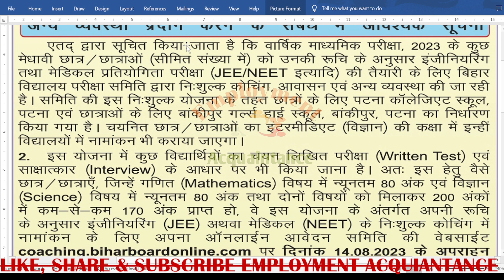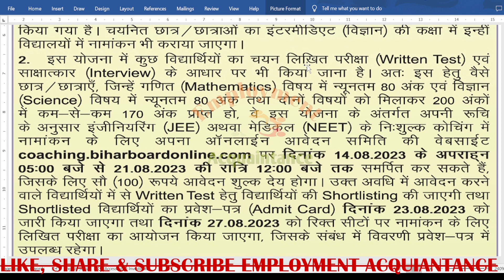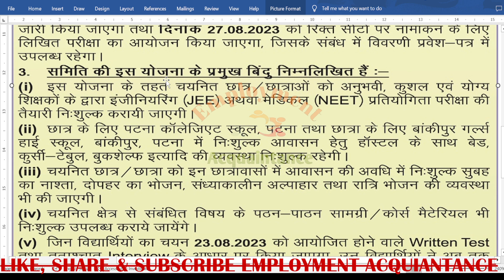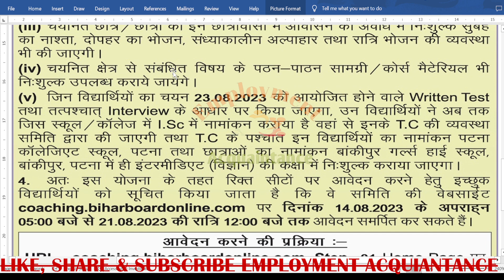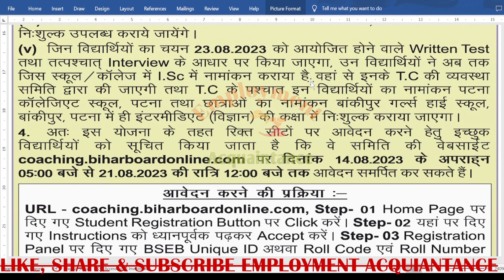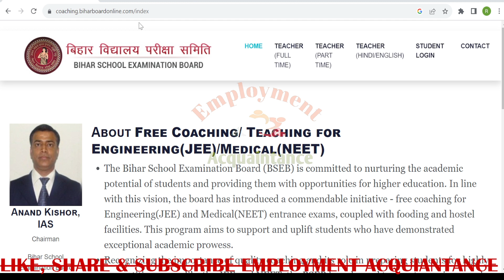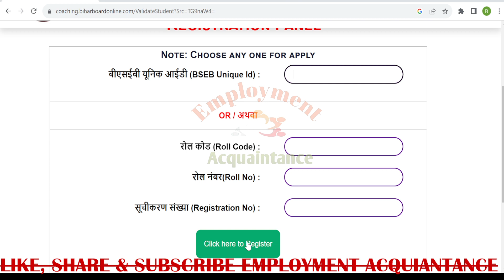Bihar board free coaching for Jee Neet exam | Bseb free coaching for medical and engineering student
Topic Covered in this video:
Bihar board free coaching for jee and neet student
bseb free coaching for medical and engineering student
bseb free coaching for jee & neet exam
free coaching for jee neet exam
bseb matric pass scholarship 2024
Free me jee ki taiyari kaise kren
Free me neet ki taiyari kaise kren
Free scholarship for jee preparation
Free scholarship for neet preparation
Bseb free scholarship for jee neet
Bihar board free coaching online link
Bseb free coaching online date
Bihar Board Free Coaching Yojana Online Form 2023 Kaise Bhare | Bihar Board JEE/NEET Free Yojana
Bihar Board New Scheme 2023 | Bihar board Free coaching scheme online apply 2023 | BSEB Coaching